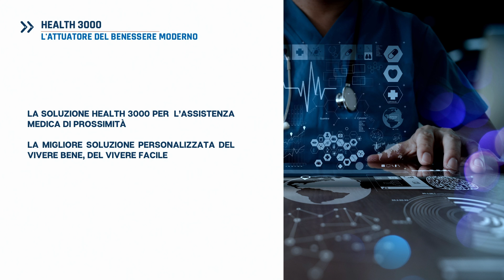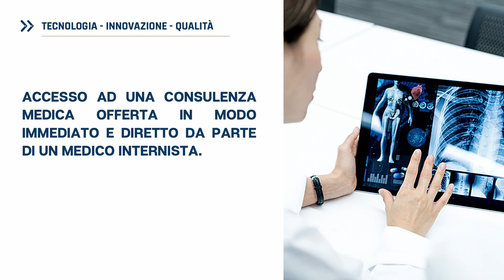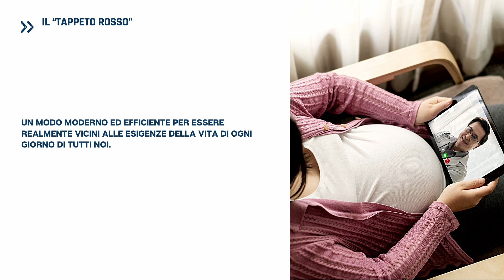IIS 23 Paolo Bajetti | AD - Health 3000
La soluzione Health 3000 per l'assistenza medica di prossimità